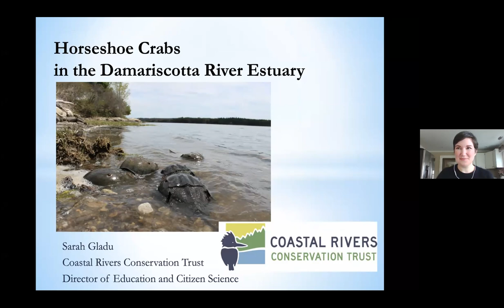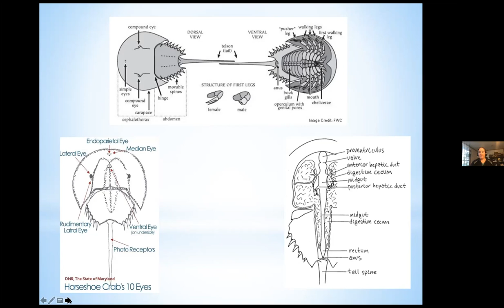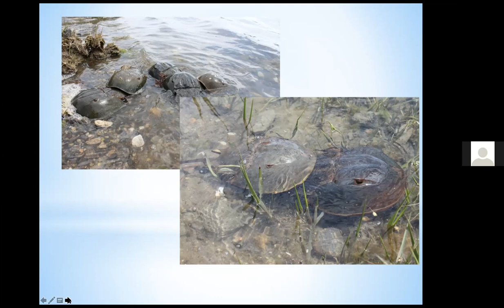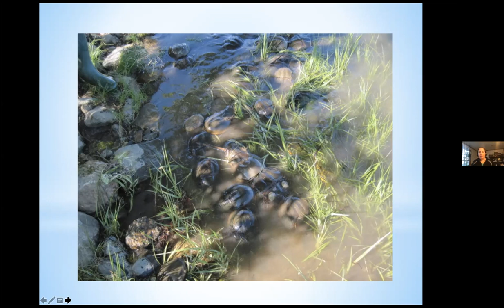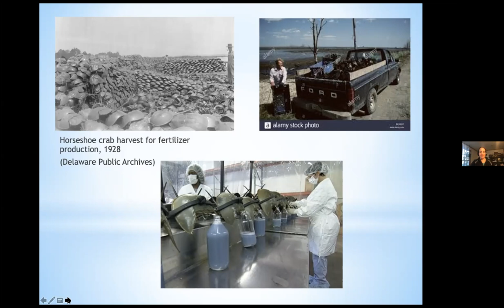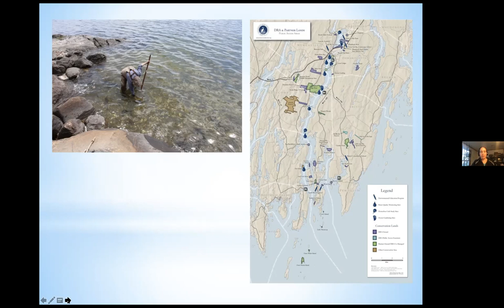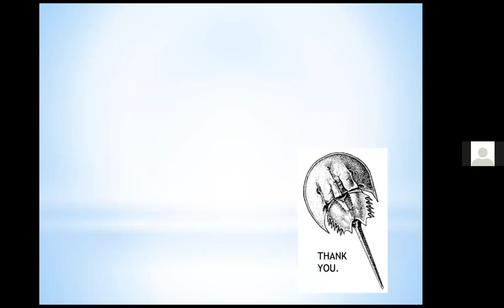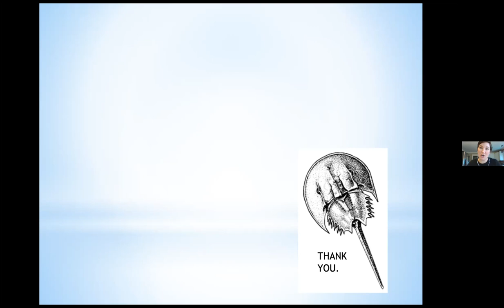Mid-Coast Audubon Series: Horseshoe Crabs of Great Salt Bay, Presented by Sarah Gladu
The Great Salt Bay in Damariscotta hosts one of the best breeding locations for horseshoe crabs (Limulus polyphemus) in the state of Maine. Since 2003, taking and possession of horseshoe crabs has been prohibited in the state due to their small populations.  In this program, the audience will learn about these fascinating ancient animals, their habits, their conservation status in Maine, and their importance to the overall health of our estuarine environment.

Presenter: Sarah Gladu, Director of Education and Citizen Science for Coastal Rivers Conservation Trust in Damariscotta has been running their School for Field Naturalists program since 2005 and has worked in environmental education since 1992. Sarah currently coordinates Coastal Rivers’ varied citizen science projects and is Chair of MCOA (Maine Coastal Observing Alliance). Previously she worked for the University of Maine Cooperative Extension coordinating state-wide water quality monitoring programs. Sarah has a B.A. from Brandeis University in Environmental Policy where she also got a Teaching Certification and a Wildlife Management Certificate. In 1998, she received a Master of Environmental Learning and Leadership from the University of Minnesota.

Maritime Month is generously supported by Camden Riverhouse Hotel & Inn. For more information about upcoming programs from the Camden Public Library, visit librarycamden.org. For resources and information about Mid-Coast Audubon, visit midcoast.maineaudubon.org. And to learn more about Coastal Rivers Conservation Trust, visit coastalrivers.org.